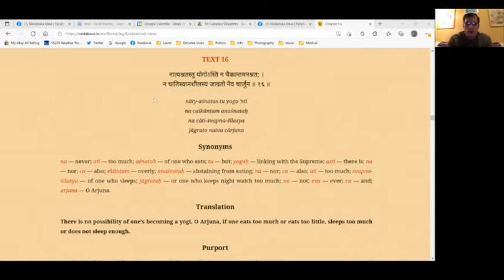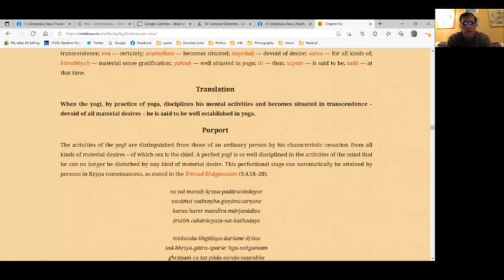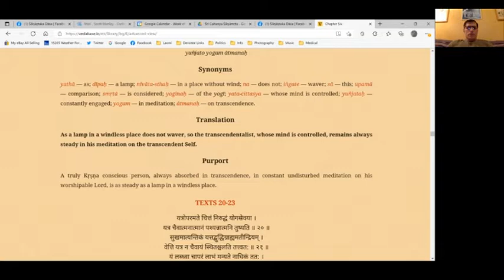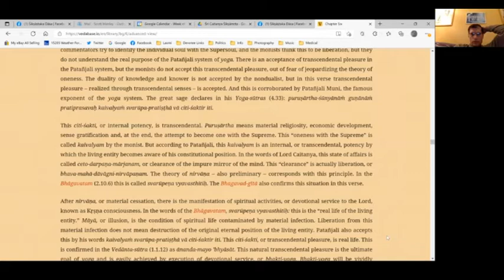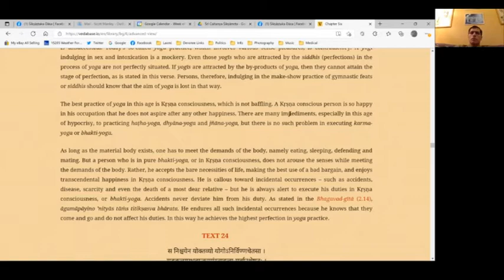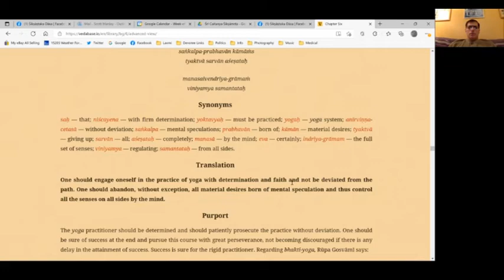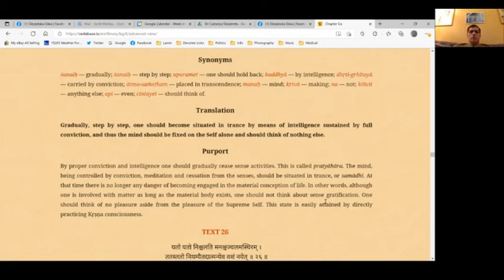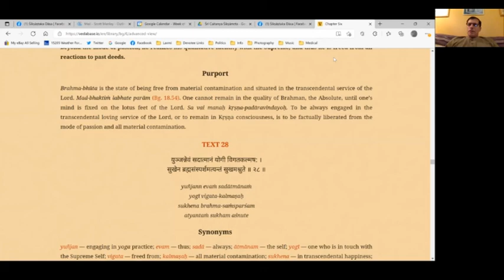Bhagavad-gītā Zoom Sessions #42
Śikṣāṣtaka dās & Michael Flor cover texts 16 through 27 of the 6th chapter "Dhyāna-yoga"